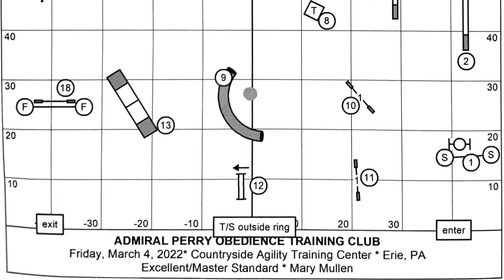Joyful - Double Q #102!